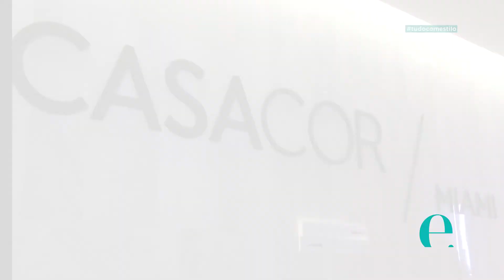CASACOR MIAMI | Roger Benedeti da Pedreiras Inc - Construction Service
Conversamos com o Roger Benedeti da Pedreiras Inc - Construction Service, ele foi o responsável pela contrução do Casa Cor Miami.
A Diretora Superintendente de CASA COR Lívia Pedreira, comenta também os desafios da construção da 1° Edição da Mostra em Miami.